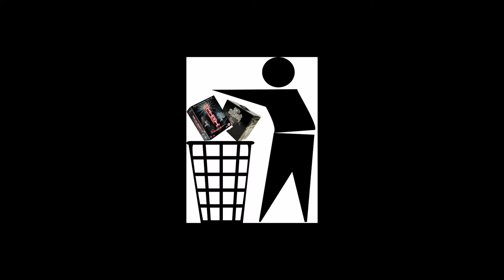Death Note (Kwij Review)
Hey everyone, check it out. A review. Ever wonder what movie perfection looks like? Maybe We've found it with Death Note.